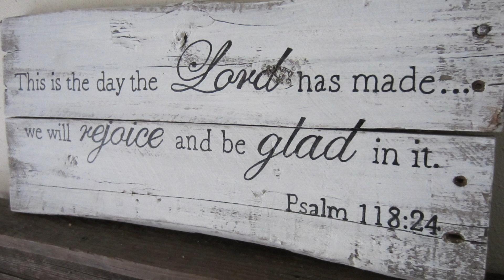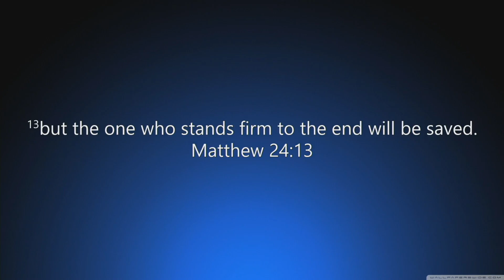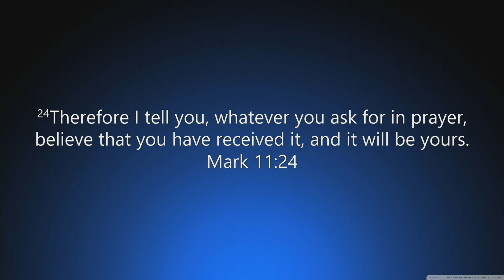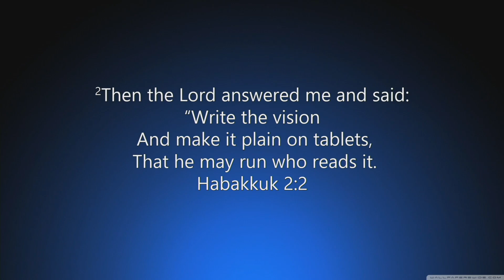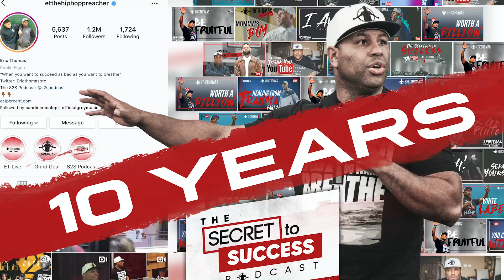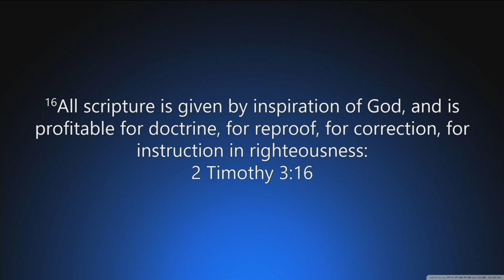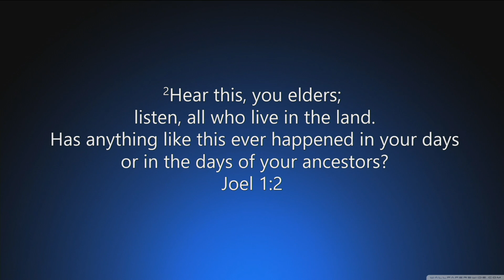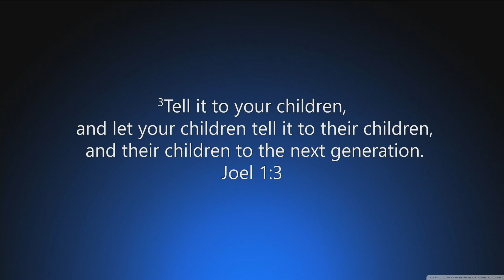Learning To Elevate Pt. 5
The Greatest Gift we can give ourselves is the gift of education. Not just the formal learning of College, University, or Trade School, but the daily opportunity to learn that we receive with every new situation and, encounter we face.  Life teaches us something new every day. Make sure you pay attention. Pop quizzes happen daily.